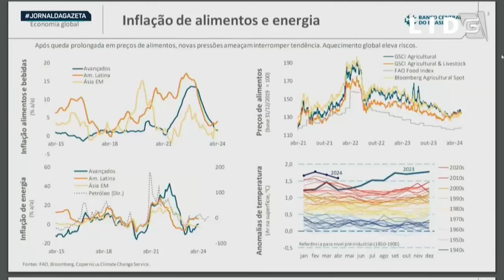Campos Neto diz que Banco Central ainda mensura influência das enchentes na economia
Em São Paulo, o presidente do Banco Central disse que análises estão em curso para mensurar a influência das enchentes no Rio Grande do Sul na economia do país. Roberto Campos Neto também comentou que "ruídos" interferem nas projeções do mercado.
Foto: Fabio Rodrigues-Pozzebom/ Agência Brasil